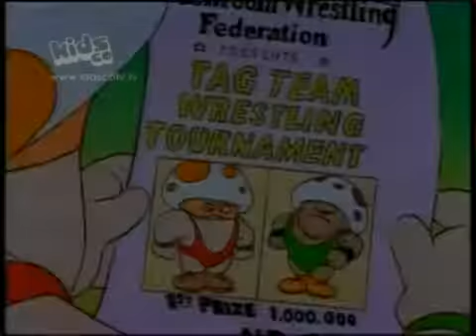Super Mario Bros 3 (Cap.10